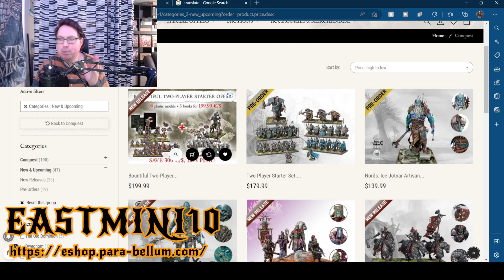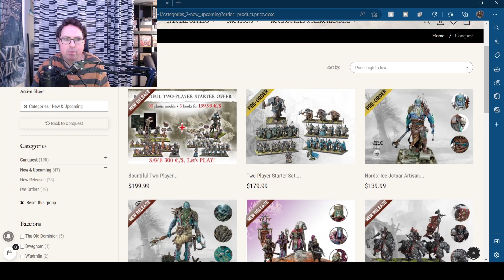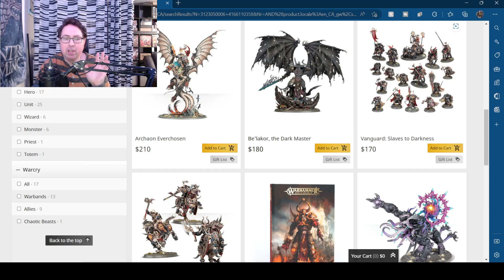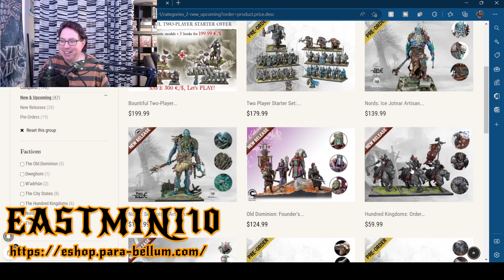So many miniatures, what's the limit?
Is it space, time or money that keeps us from building and painting miniatures?
In this video I give my opinion on prices of wargaming VS boardgames.
Which gives you the most bang for your buck.